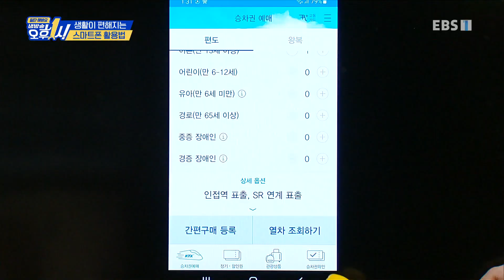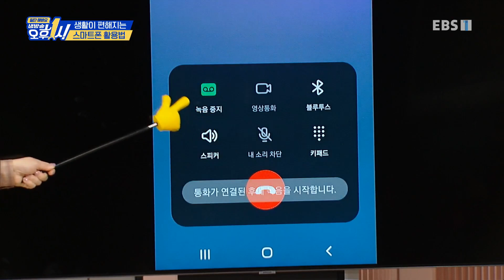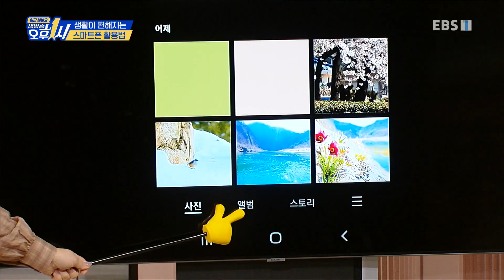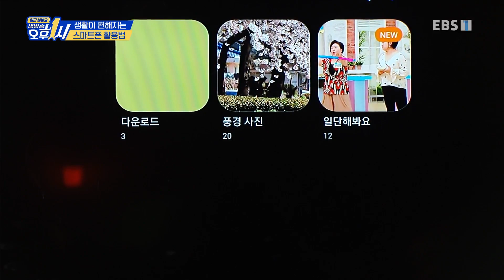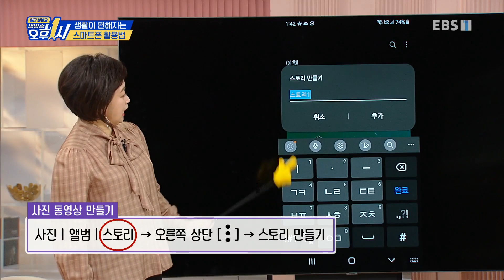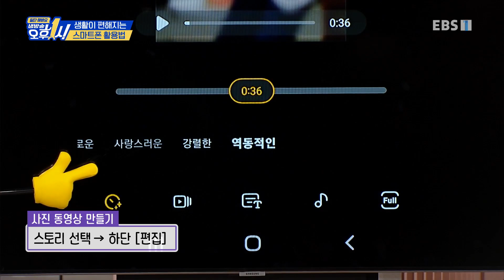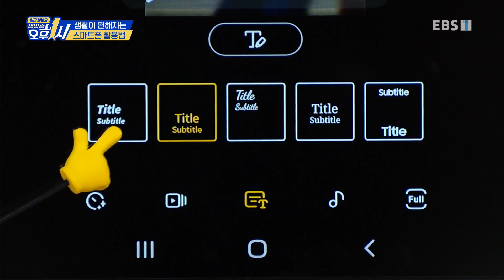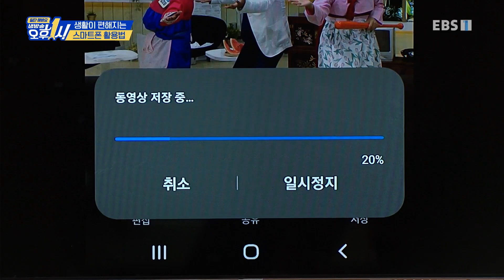일단 해봐요- 생방송 오후 1시 - 생활이 편해지는 스마트폰 활용법_#002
공식 홈페이지 생활이 편해지는 스마트폰 활용법,

민족 대 명절 설날을 맞아 스마트폰 활용법 2탄이 돌아왔다! 코로나로 인해 명절이 돼도 가족들을 만날 수 없는 안타까운 사람들! 그 마음을 담아 동영상으로 새해 인사를 해보는 건 어떨까? 에서는 스마트폰을 활용해 동영상을 찍는 것은 물론, 간단하게 편집하는 법과 전송하는 법까지 시니어들도 쉽게 따라할 수 있는 노하우들을 알아보고. 더불어 고속버스 예매하는 법과 KTX 예매하는 법까지 명절에 활용하면 좋을 스마트폰 꿀 활용법까지 자세히 알아본다.

70분 생방송으로 한 가지 주제를 깊이 있게 파고드는 '일단 해봐요 생방송 오후 1시'는